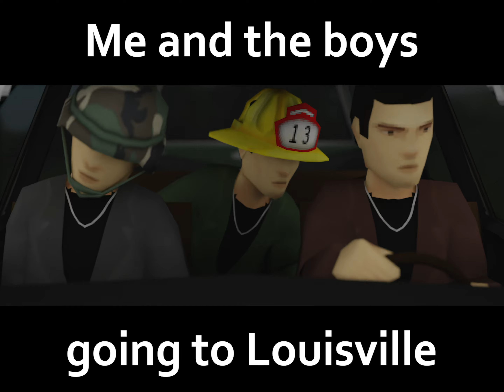Me and the boys going to Louisville | Zomboid Animation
Louisville here we go!

*Keep up to date and interact with us!*
  Maybe We Can Win This
*All animations are made in Blender*
 *Subtitles/Captions available in: French, Polish, Portuguese, Russian, Spanish*